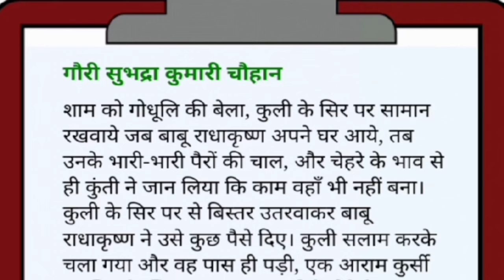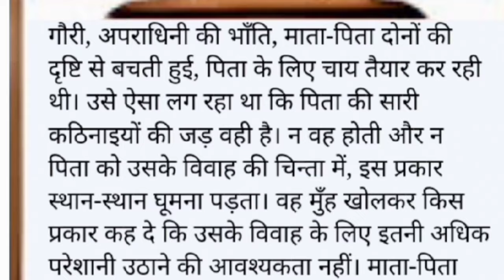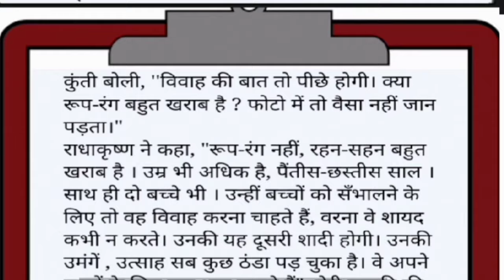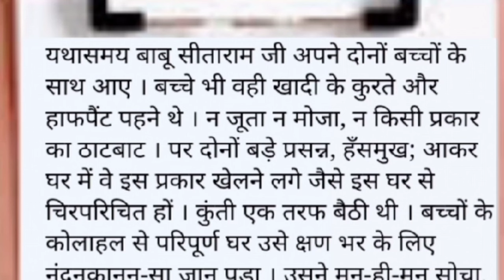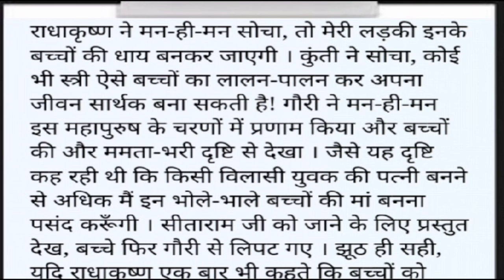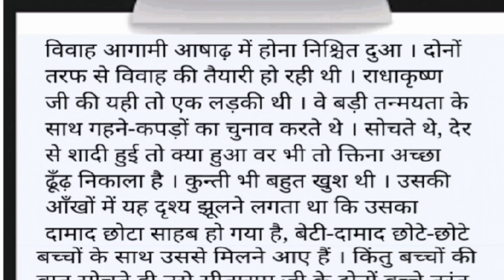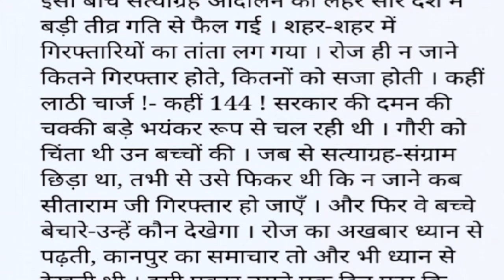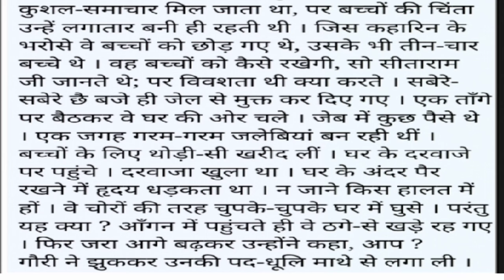Gauri | Subhadra Kumari Chauhan | Gadhya Sankalan | ISC Class-12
If you like my video then please give a thumbs up👍to it, Share👉with your friends👭👬👫, Subscribe to my channel if you haven't yet and surely press the bell icon🔔 for further updates.